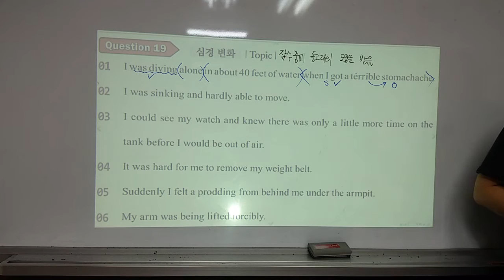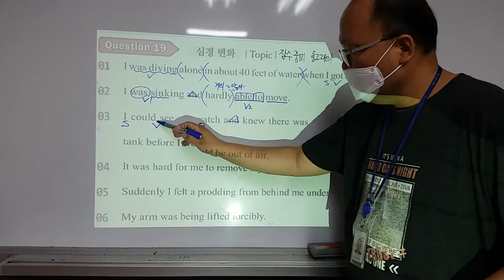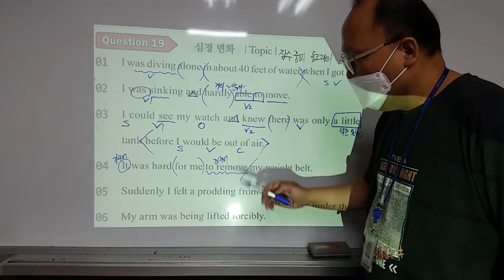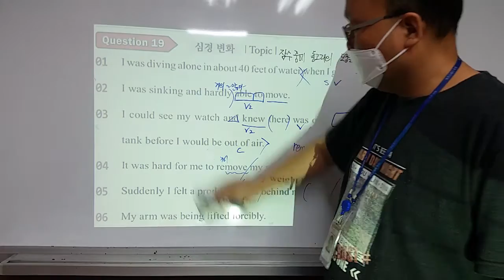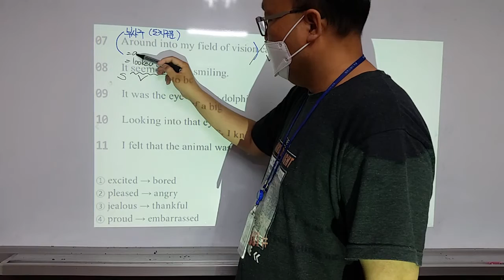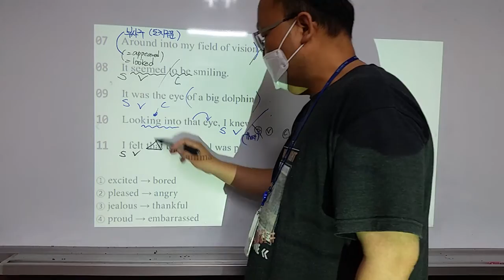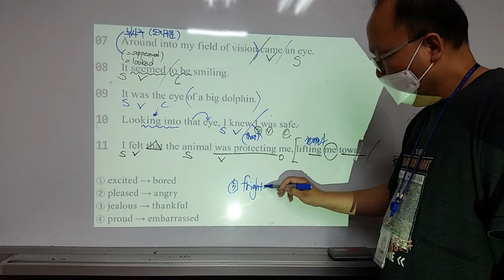[고1]모의고사(2020-3) 19번 해설강의